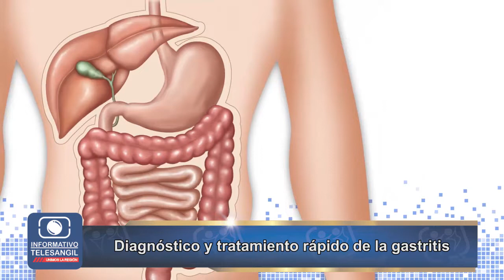Diagnóstico y tratamiento rápido de la gastritis